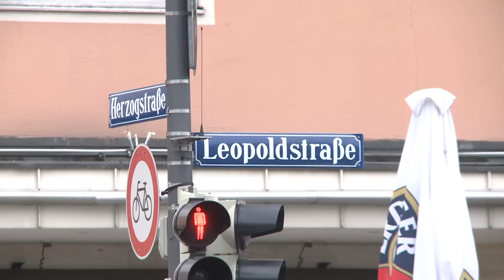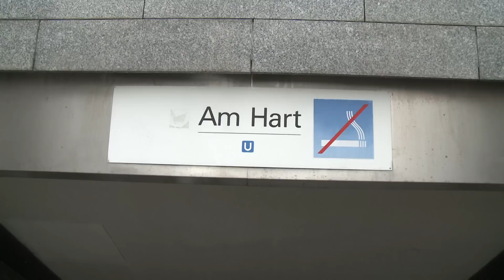München: hohe Mietpreise in der Landeshauptstadt von Bayern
Der Münchner Mietwahnsinn: Schwabing und Harthof im Vergleich.
Mehr Infos zum Thema Wohnen in München gibt es im Stadtteil-Check